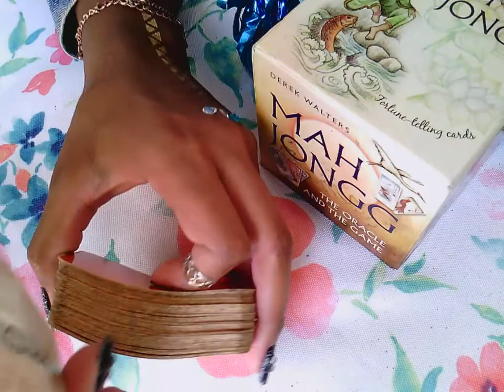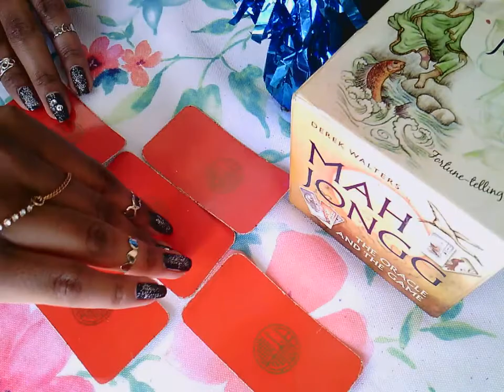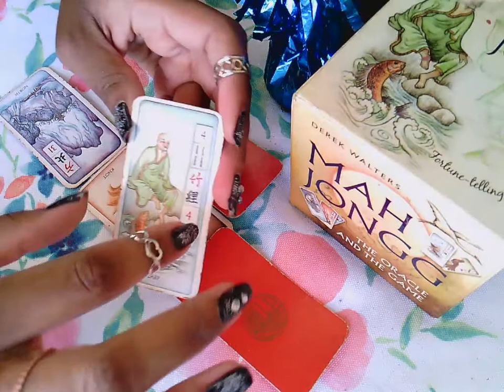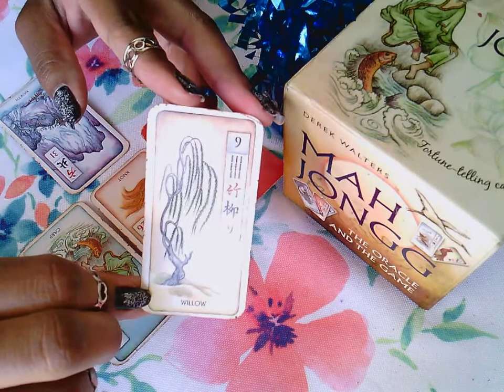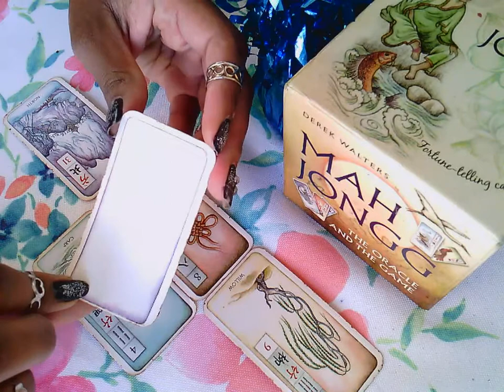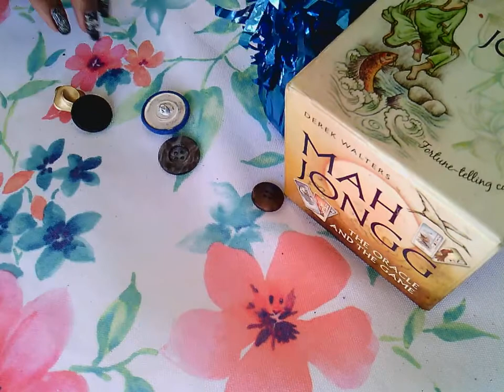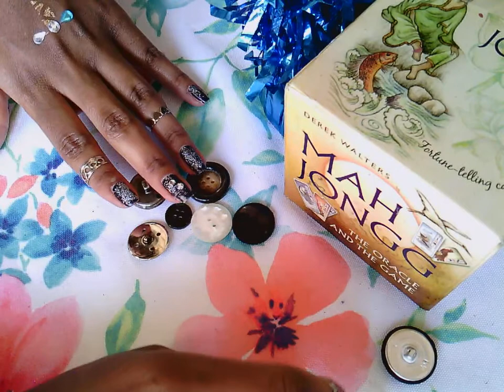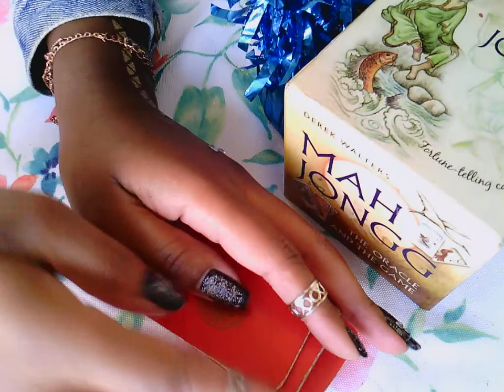Fire Signs: HOPE is on the Horizon! | Week of November 9, 2020 (NEW MOON!) | Leo Sagittarius Aries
***Astrology Info - 0:11
***General Reading - 2:03
***Goddess Advice - 9:15
***Individual Signs:
     +Leo - 10:11
     +Sagittarius - 12:45
+Aries - 14:39

This is a *general* reading for FIRE signs, as well as all who are led to view this video. Join me as I uncover what's in store for you during the upcoming week! xD